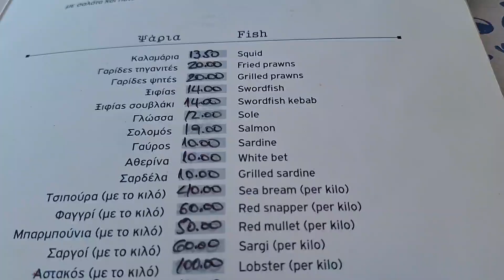Another awesome jetski ride. And lovley restaurant. Vacation series